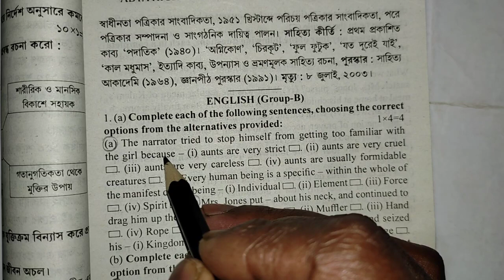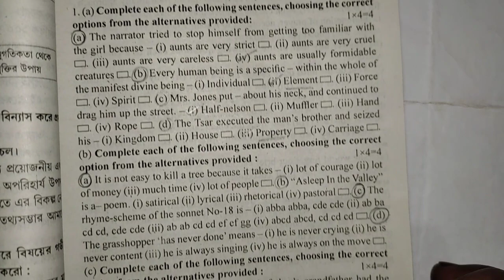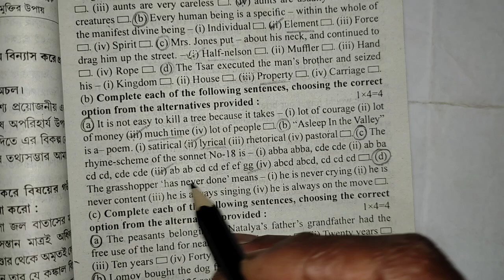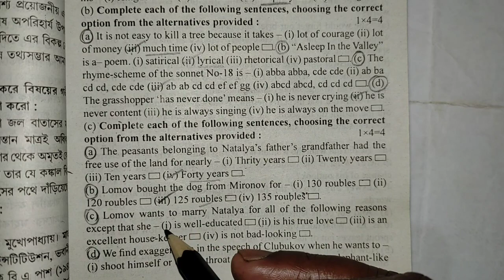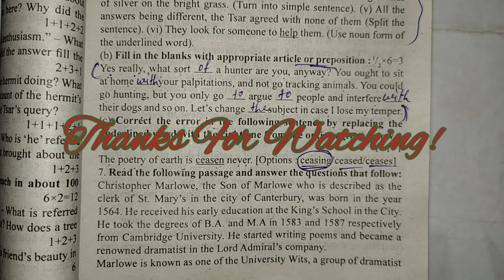HS Abta Test Paper 2023 English Solve, Class 12 Abta Test Paper 2023 English Page 137,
HS  Abta Test Paper 2023 English Solve, Class 12 Abta Test Paper 2023 English Page 137. @ONLINECLASSWITHNEWWAY